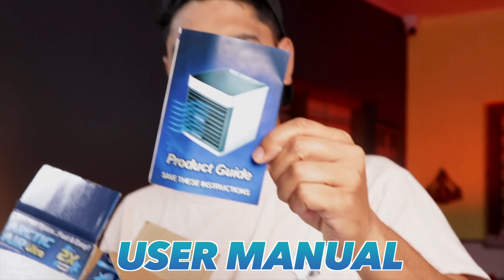ಜಗತ್ತಿನ ಅತಿ ಚಿಕ್ಕ AC | Power Bank ಇದ್ರೆ ಸಾಕು | Mini Portable AC Unboxing in kannada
Portable Mini AC Unboxing and Review in Kannada ಜಗತ್ತಿನ ಅತಿ ಚಿಕ್ಕ AC | Power Bank ಇದ್ರೆ ಸಾಕು | Mini Portable AC Unboxing in kannada